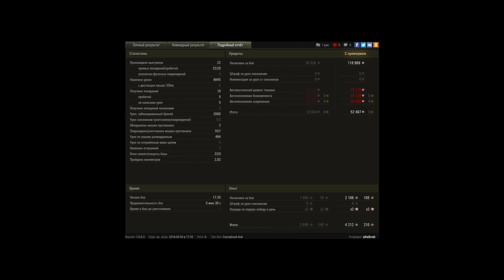Пробeжался по Химке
Игрок: LEGION22RU [LITEL]

Игра без голды (правдо с 8)